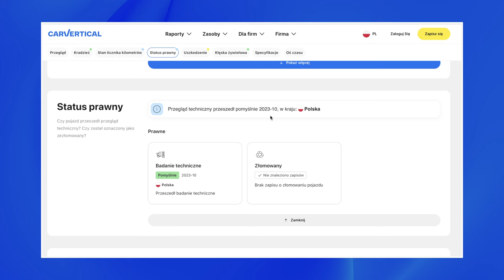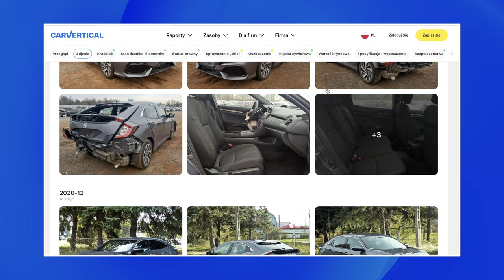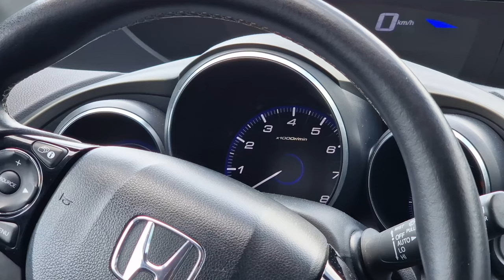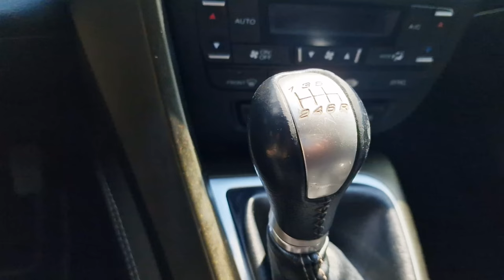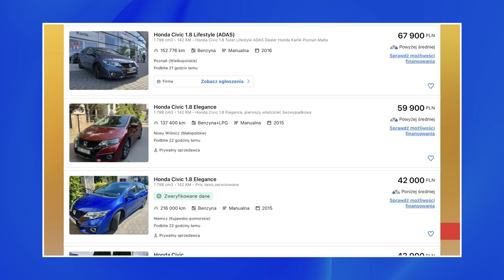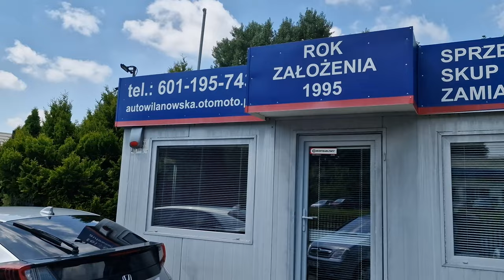Honda Civic IX TEST pl | Mocny rywal Corolli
Bohater odcinka: Honda Civic IX 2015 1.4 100 KM 6MT

Honda Civic to mocny gracz w segmencie kompaktów, a w moje ręce wpadł tym razem w bardzo specyficznej wersji. Jakiej? Otóż pod jego maską znajdziemy wolnossący silnik 1.4, który do setki rozpędza się w...14 sekund. Nie brzmi dobrze? Nie brzmi. A mimo tego twierdzę, że tym autem naprawdę warto się zainteresować.

Spis treści:
0:00 - 0:51 Wstęp
0:52 - 2:15 carVertical
2:16 - 4:18 Bagażnik, Magic seats
4:19 - 8:03 Wnętrze, obsługa, fotele
8:04 - 8:34 Dane techniczne
8:35 - 11:10 Jak jeździ Civic z 1.4?
11:11 - 12:10 Wyciszenie, zawieszenie
12:11 - 12:52 Ceny używanych Civiców
12:53 - 16:29 Podsumowanie